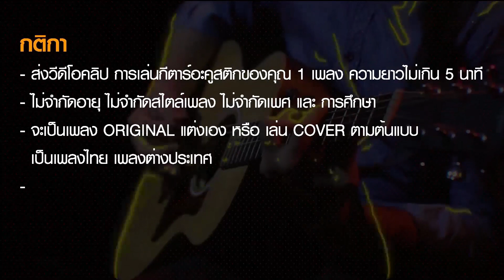OVERDRIVE ACOUSTIC GUITAR CONTEST 2 - หมายเลข 23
หมายเลข 23 – Alonso Pasion

PMG
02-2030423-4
LINE: @prart